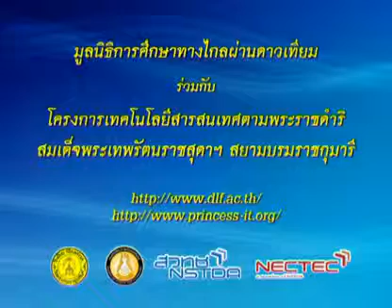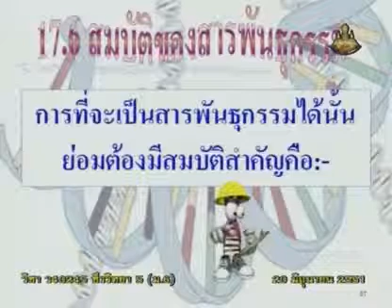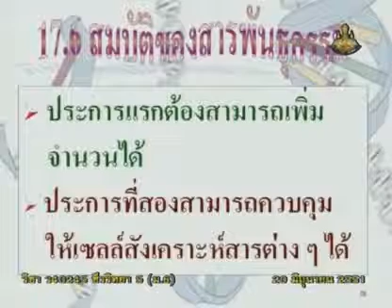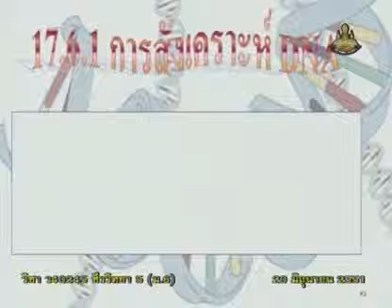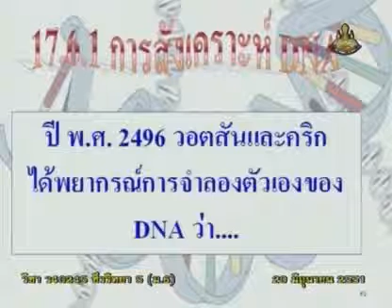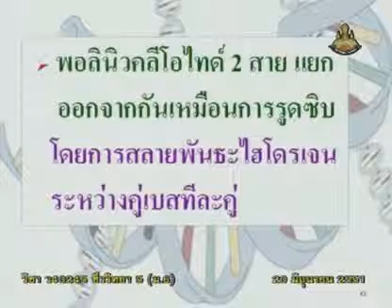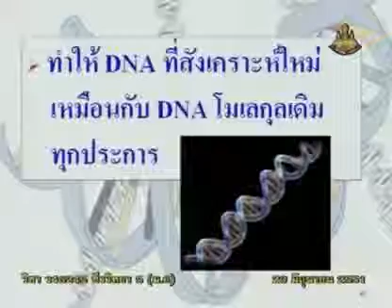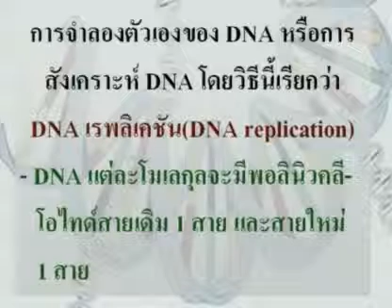054 51biM6 016Dh biologym 6 ชีววิทยาม 6